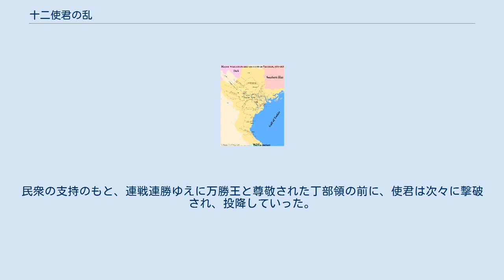十二使君の乱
十二使君の乱（じゅうにしくんのらん、ベトナム語：Loạn 12 sứ quân/ 亂𨒒𠄩使君）は、呉朝の王である呉昌文の死後起こった950年から967年にかけての内乱、またはその時代（十二使君時代）のことである。
 呉昌文が戦死してその子の呉昌熾が立つと呉朝の勢力は衰えた。
その中で十二使君と呼ばれる土豪たちが紅河デルタの各地に割拠して、互いに争った。
 矯公罕（キェウ・コン・ハン） - 峰州（フート省）を拠点 阮寛（グエン・コアン） - 三帯（ヴィンフック省ヴィントゥオン県）を拠点 阮守捷（グエン・トゥー・ティエプ） - 僊遊（バクニン省）を拠点 矯順（キェウ・トゥアン） - 回湖（フート省カムケー県）を拠点 呉日慶（ゴ・ニャット・カイン） - 唐林（ハノイ市ソンタイ）を拠点 李奎（リ・クエ） - 超類（バクニン省トゥアンタイン県）を拠点 杜景碩（ドー・カイン・タク） - 杜洞江（ハノイ市クオックオアイ県）を拠点 阮超（グエン・シエウ） - 西扶烈（ハノイ市タインチ県）を拠点 呂唐（ルー・ドゥオン） - 細江（フンイエン省ヴァンザン県）を拠点 范白虎（ファム・バック・ホー） - 藤州（フンイエン省キムドン県）を拠点 陳覧（チャン・ラム） - 布海口（タイビン）を拠点 呉昌熾（ゴ・スオン・シー） - 平橋（タインホア省チェウソン県）を拠点 このような状況の中で、華閭（ホアルー、ニンビン省）において、呉権に仕えた将軍丁公著の遺児であり、独立勢力を築いていた丁部領（ディン・ボ・リン）が現れた。
丁部領は、当初は陳覧に従い後継者の地位を得、その死後に勢力を吸収した。
後に范白虎を味方につけ、他の使君たちを討伐していった。
民衆の支持のもと、連戦連勝ゆえに万勝王と尊敬された丁部領の前に、使君は次々に撃破され、投降していった。
968年に丁部領によって平定された。
 968年に丁部領は皇帝に即位し（丁先皇）、国号を大瞿越（大きな越の国）として丁朝を創建し、華閭に都を置いた。